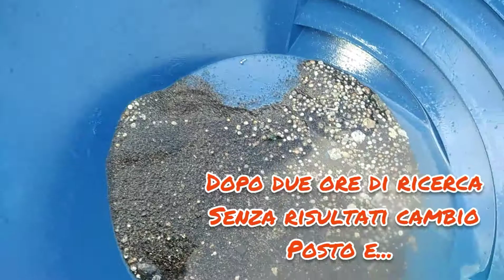Quando il posto è buono l'oro c'è sempre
Come trovare oro in spiaggia (Sicilia),
con la batea